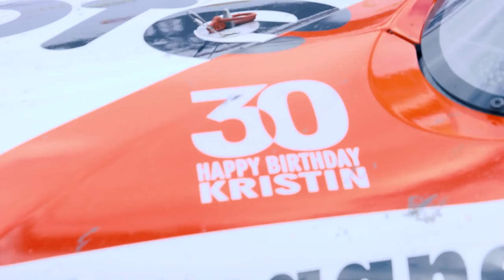Die ADAC GT Masters Champions 2018: Renauer und Jaminet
So fieberten sich die neuen ADAC GT Masters-Champions zum Titel. Die ersten Reaktionen von Robert Renauer und Mathieu Jaminet nach dem Titelgewinn in Hockenheim.